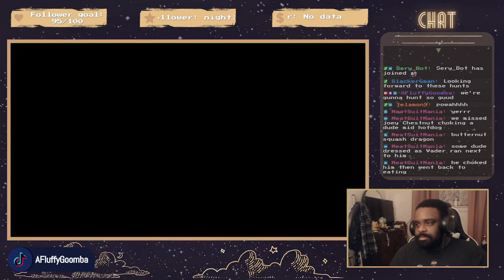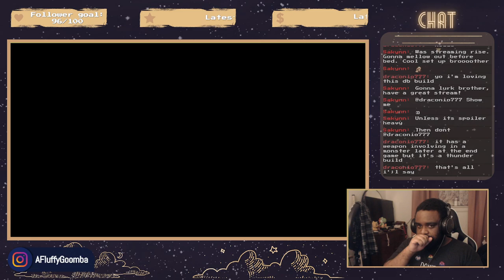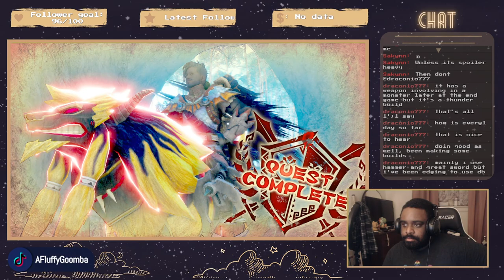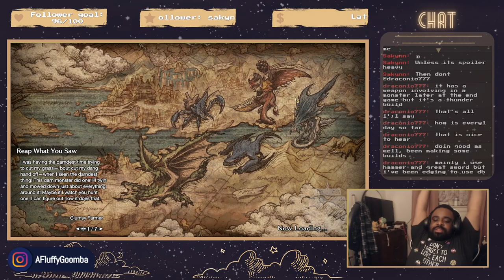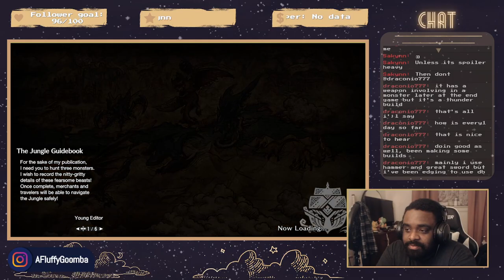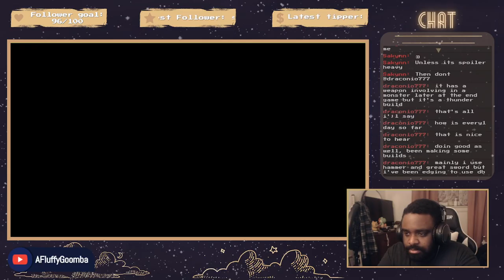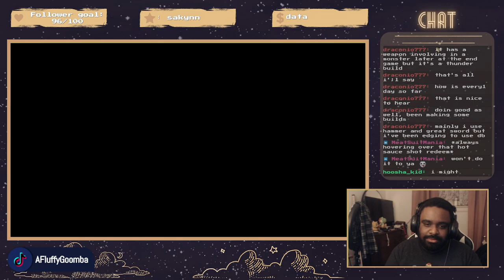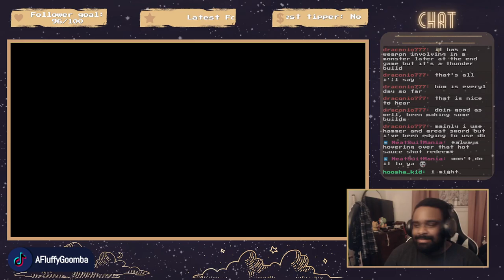Goomba and Pals Play Monster Hunter Rise SUNBREAK (Part 17)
Follow me everywhere @AFluffyGoomba